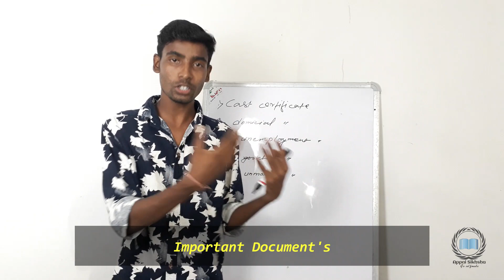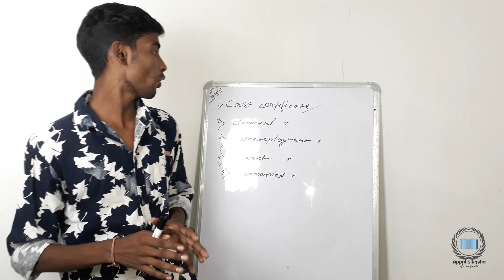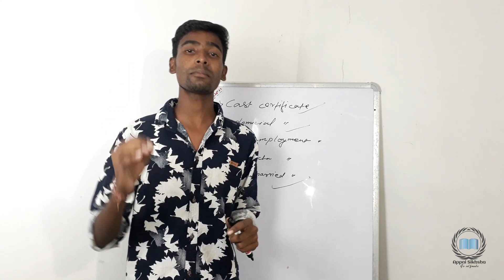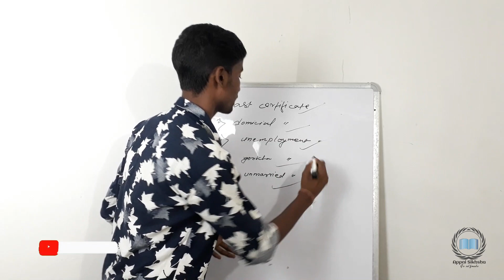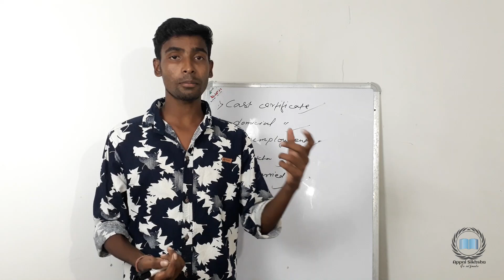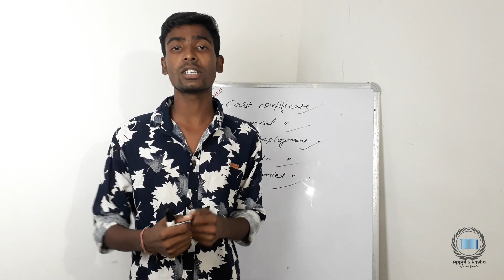Important document for job requirement's | Jobs requirement | After 10th | Appni sikhsha(Hindi)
Today i am explain Important document for job requirment's ,After 10th, What after 10th, Explain in hindi,
Appni sikhsha.

Namaskar dosto ajj humlog bath korengge 10th ke bath arts applogo ke sahi he ya galat full explaination on this video, keep watching.

:) Appni Sikhsha (:
Gp Slefmade

Content : Ajit naik
shoot & edit: Subhankar Bhuimali
Channel operator's: Ajit naik, Subhankar Bhuimali